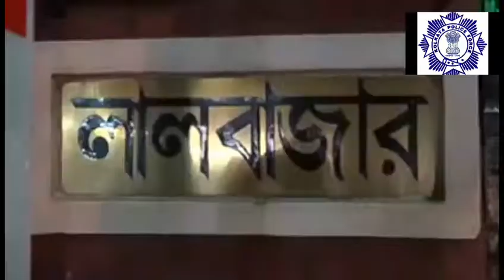I saw beautiful Lalabazr !!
beautiful Lalabazr
never seen I have

Thank you for YouTube team.